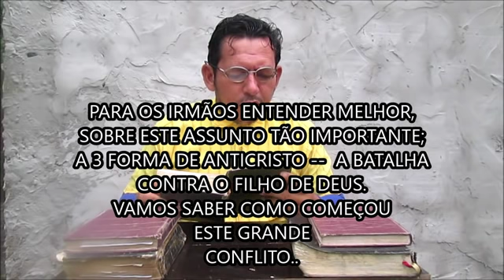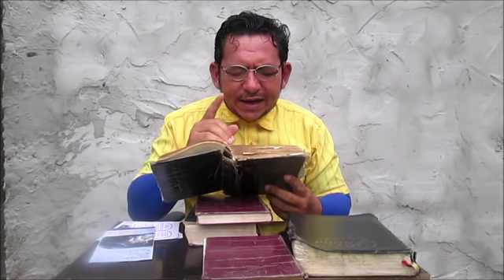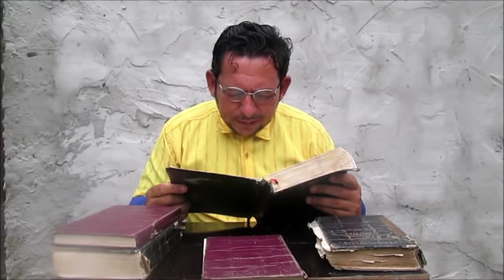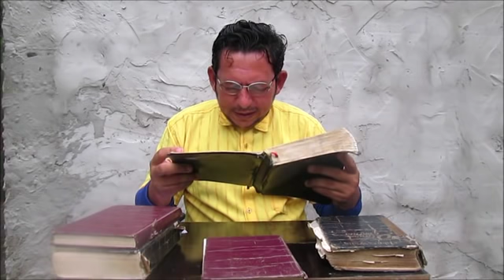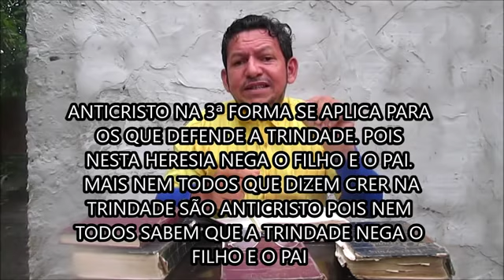AS 3 FORMAS DE ANTICRISTO - A BATALHA CONTRA O FILHO DE DEUS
ASSISTA ESTE VÍDEO E EXAMINA-TE PARA QUE NÃO ESTEJA ENTRE OS ANTICRISTO.